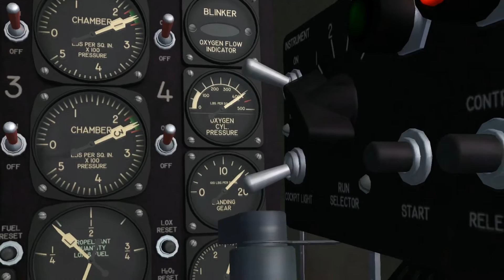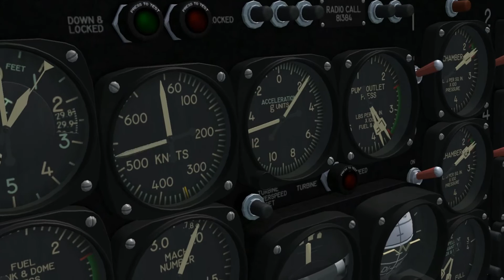Xtreme Prototypes Bell X-1A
A video I did for fun for the Xtreme Prototypes Bell X-1A.